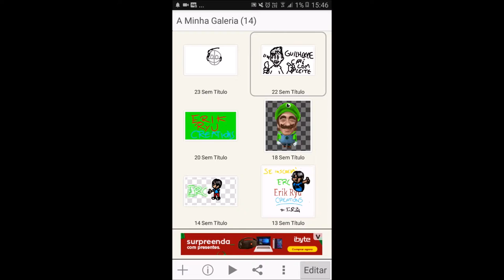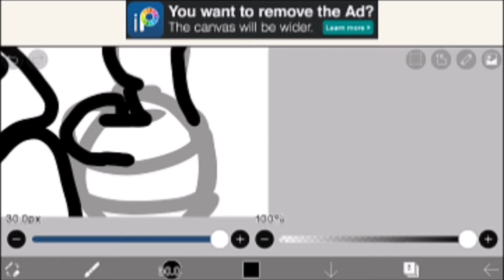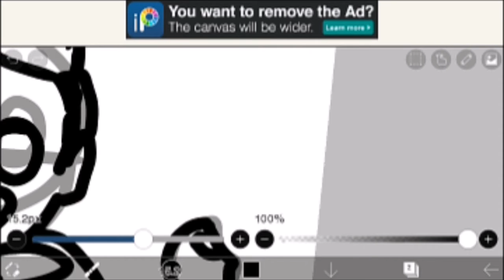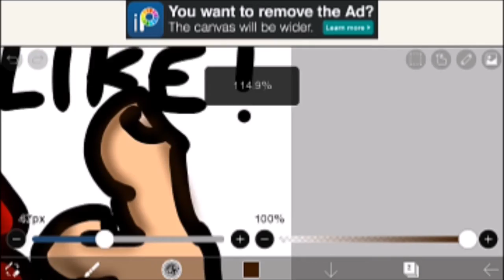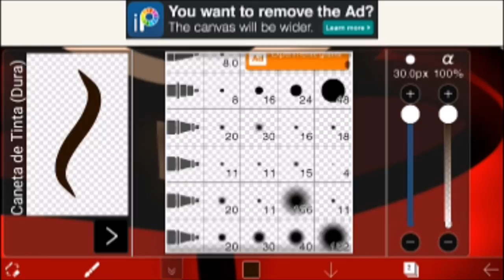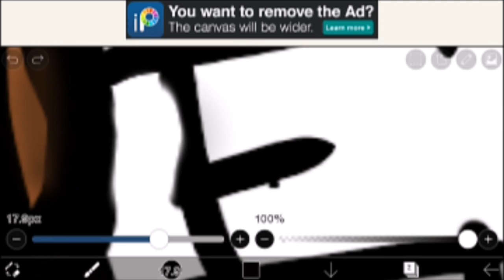Desenhando Guilherme do canal "Café Com Leite"-Ibis Paint X